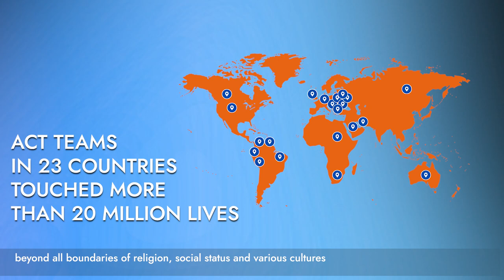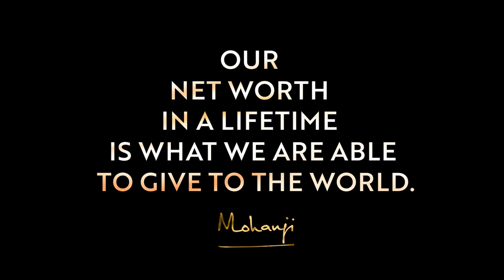'My Journey Into Selflessness', by Devi Mohan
This video sums up and celebrates Devi Mohan's life work and mission. Joining Mohanji on the path of experiential spirituality and selfless service gave the ultimate meaning to Devi's intense ups and downs of life.
The video brings out the essence of that journey in a nutshell, with a special accent on selfless service through ACT Foundation

Special gratitude goes to Petra Franov, who is the creative and editing mastermind behind the video.
Professional advice and guidance from Kaushik Amruthur was also greatly appreciated.

About Devi Mohan:
Devi provides insights based on direct experiences to enrich our lives and touch our hearts as we walk the path of spiritual awakening.
Devi is the Global Ambassador for the Mohanji Foundation present in more than 80 countries & Global President of the internationally active charity ACT Foundation.

To learn more about Devi Mohan, spiritual practices and events visit Devi Mohan Official